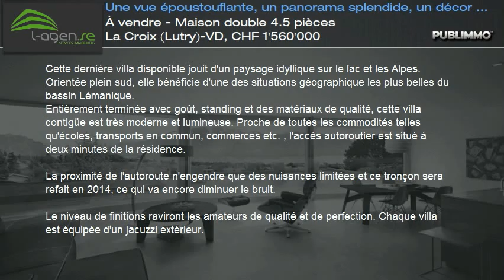À vendre - Maison double 4.5 pièces La Croix (Lutry)-VD, CHF 1'560'000